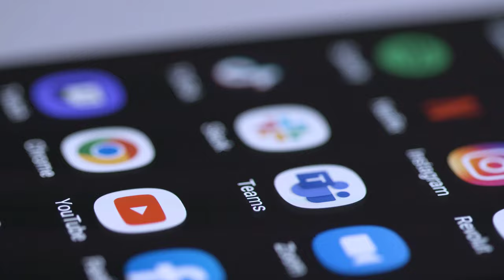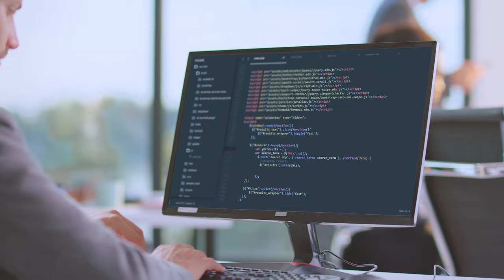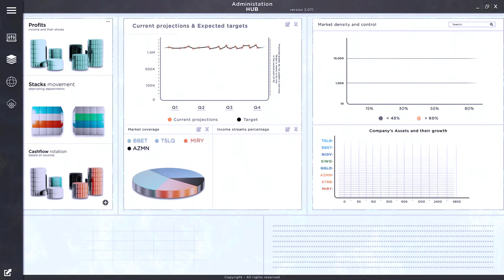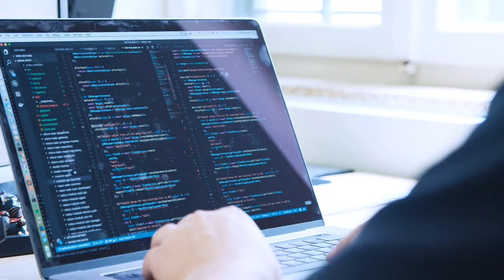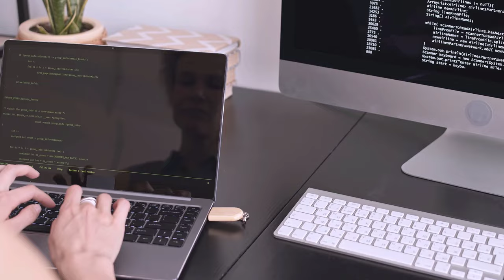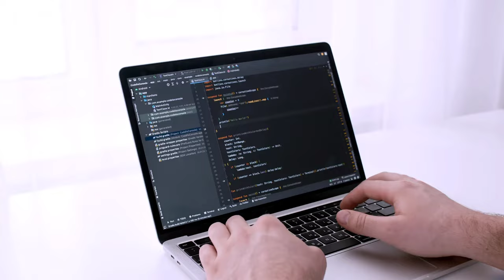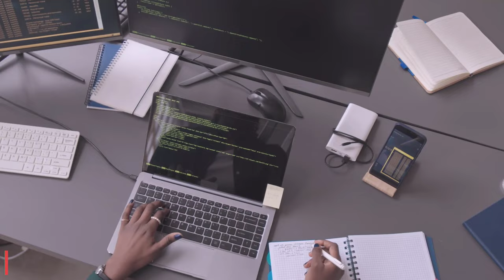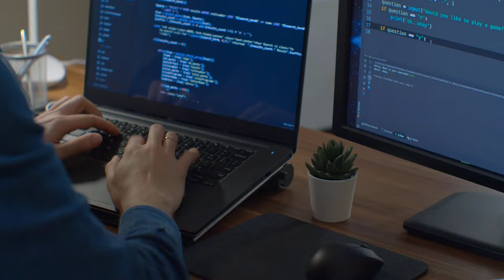What is Software Testing with Full Information? – [Hindi] – Quick Support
What is Software Testing with Full Information? – [Hindi] – Quick Support. आजकल सॉफ्टवेयर एप्लिकेशंस का यूज हर जगह होने लगा है यानी हॉस्पिटल्स में,शॉप्स में,ट्रैफिक में और बिजनेस में भी। ऐसे में अगर सॉफ्टवेयर की टेस्टिंग का प्रोसेस ना किया जाये तो ये बहुत डेंजरस साबित हो सकता है और आज हम इस विडियो में जानेंगे की सॉफ्टवेर टेस्टिंग क्या हैं? इसीलिए इस विडियो को पूरा जरुर देखे.